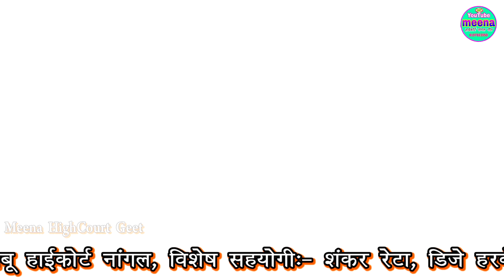4K Full HD VIDEO // एक नण्द बाई देगी 9-10लाख घाटा म // रामकरण झोझराला विष्णु मीणा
नमस्कार
            दोस्तो " MEENA HIGH COURT GEET CHANNEL" मे आपका स्वागत है अगर आप हमारे चैनल पर नये आये होतो सस्क्राईब करे साथ मे वैल आईकॉन🛎👈 का निशान दबाऐ, हमारी आनेवाली हर विडियों की नौटिफिकिशन मिले आपको सबसे पहले, राम राम सा धन्यवाद
 *" MEENA HIGH COURT GEET"*

हमारे चैनल की शानदार प्रस्तुति देखने के लिए लिंक को खोले

Singer:- Ramkaran jhojrala RK driver BABU MEENA HIGH COURT NANGAL
सहयोगी:-

CHANNEL Director:-BABU  MEENA HIGH COURT NANGAL

 Music studio:- Maher studio
Mixing:- Harkesh  Bindrwada
किसी भी प्रकार की परेशानी होतो सम्पर्क करें ,अपना गाना चैनल पर चढाना होतो बात करे धन्यवाद
 ✔✔✔My CHANNEL Song
Vishnu Kalash darive purane meena geet

💘💘raj aluda song
👉👉👉👉👉👉Babu high court geet
💘📲1⃣ sukhlal rakesh driver song📲📲
 Shankar Badri Jagdish 🆕🆕🆕🆕🆕🆕🆕🆕🆕Vishnu geet
🔝🔝Sita Ram bhandarej song
Ashok agawali song
Vishnu pachwara geet thikriya